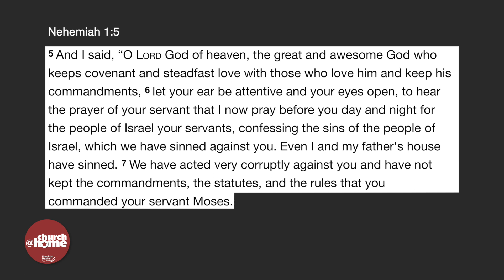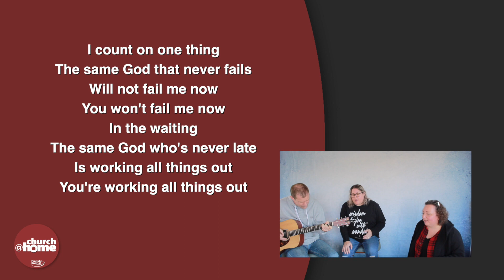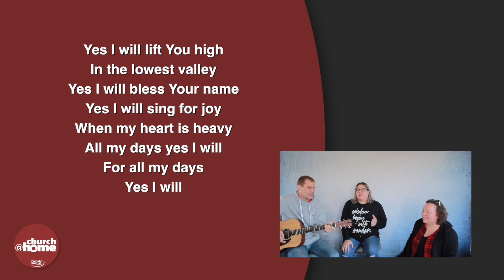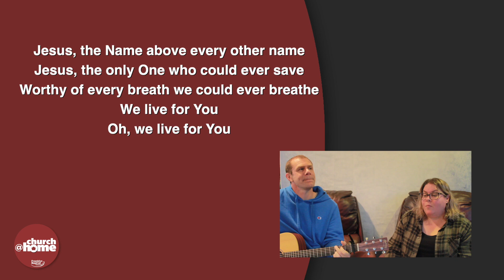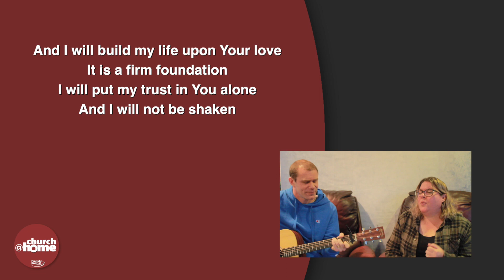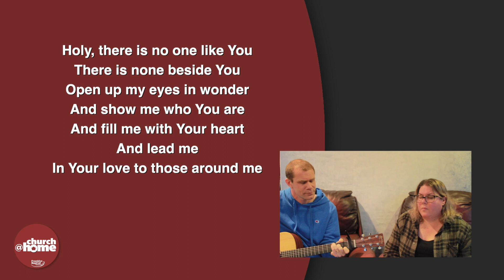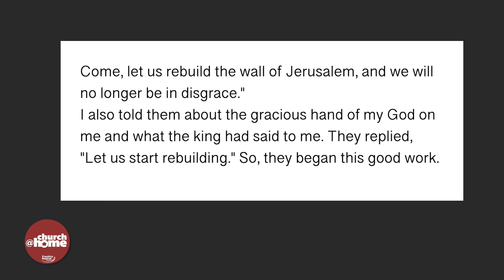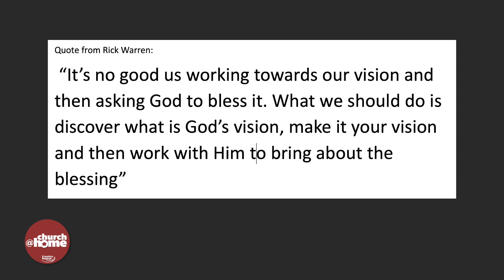Trusting God as we move in the unknown (Nehemiah 2)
Pastor Steve Clark shares from Nehemiah 2.
Trusting God as we move into the unknown.  This is part 2 in our Thrive Together series through the book of Nehemiah.

Here’s a link to our further resources for this series, which includes discussion questions for Lifegroups.

In the passage today, Nehemiah takes time to assess the work needed to rebuild the city walls.
As we come out of lockdown, we too need to assess where we are now as churches and local communities.
1. What are some of the good things that have come out of lockdown that we need to hold on to?
2. Where are the areas of brokenness that need to be gently rebuilt?
3. How might we go about this restoration?
4. When you face a big task, what helps you accomplish it?
5. What areas do you need to grow in to face big tasks?